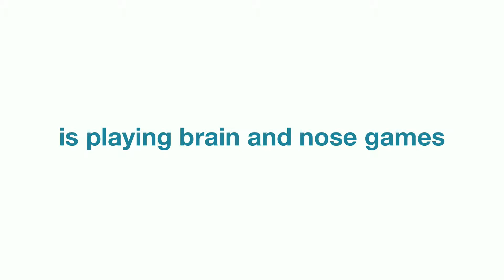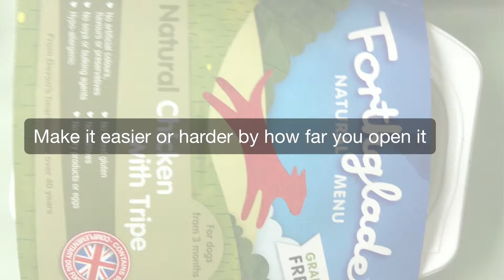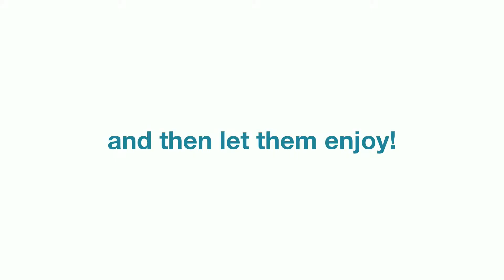Making enrichment toys